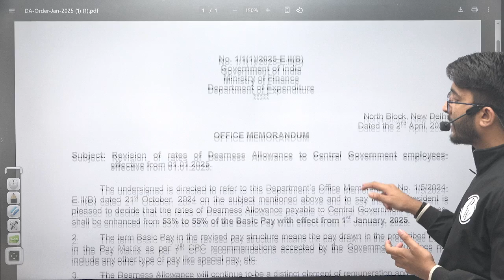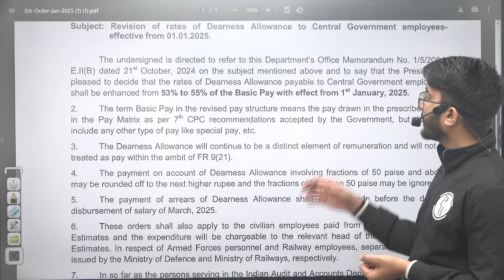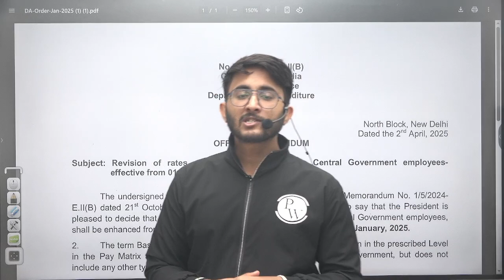DA Hike 2025 | 7th Pay Commission | Government Of India Official Order for Govt Job Aspirants